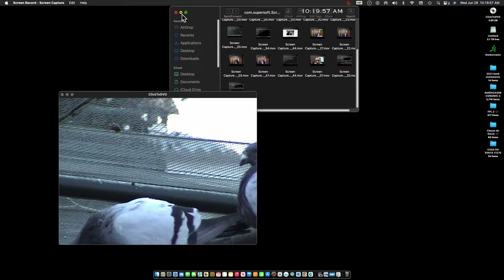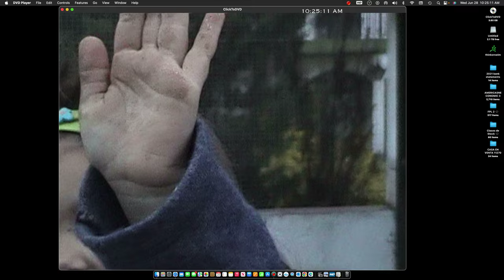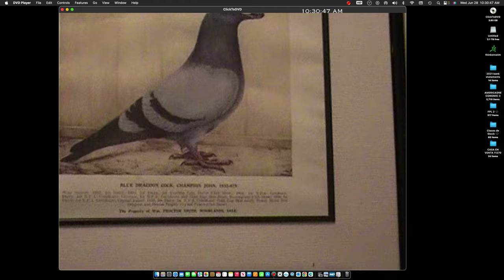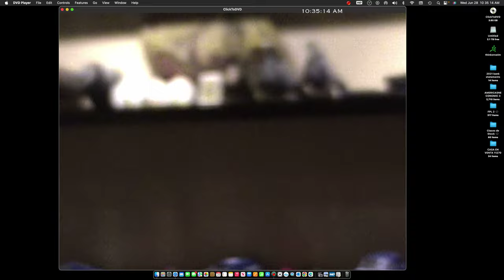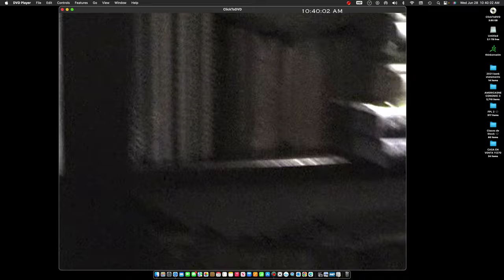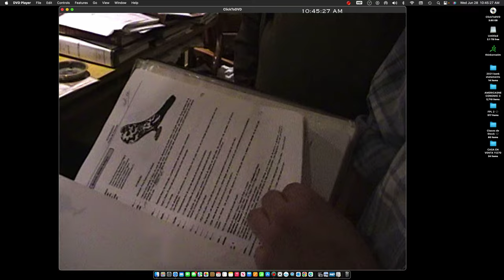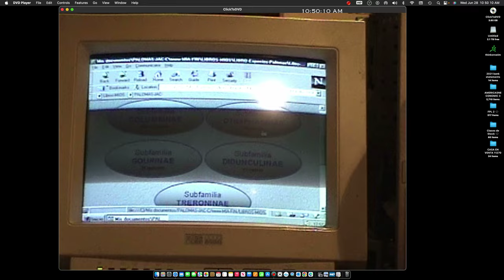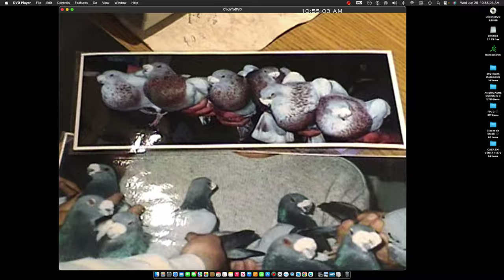Palomar de Anotinin 2001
Mi visita al Palomar de Joseph Antonin Cuatrecasas en el 2001 patrocinado for Javier Lopez.